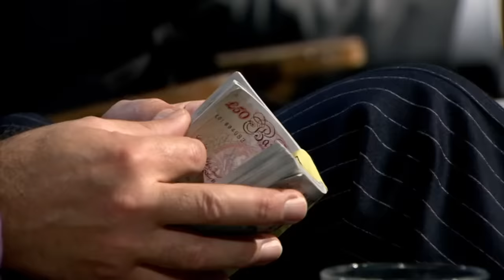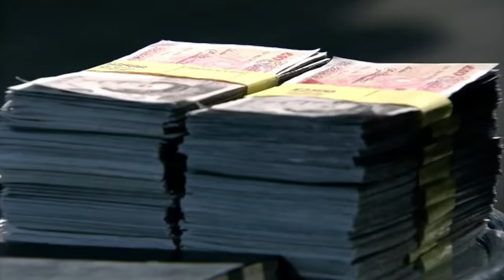“I Don’t Even Think You Own It!” | Dragons’ Den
In a self-assured pitch, Adam unveils his new design of buggy that converts into a baby-changing table. Adam Phillips seeks £100,000 in return for a 10% equity stake in 'My Babiie LTD' but after the three-year contract, everything could come to an end.